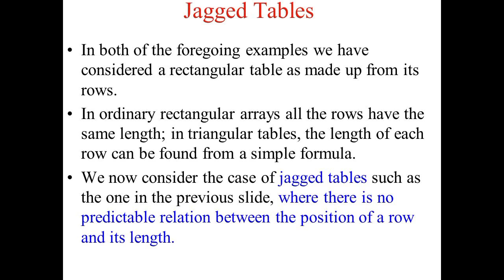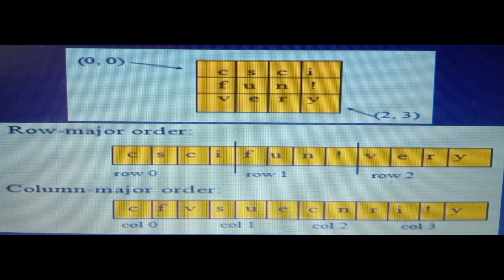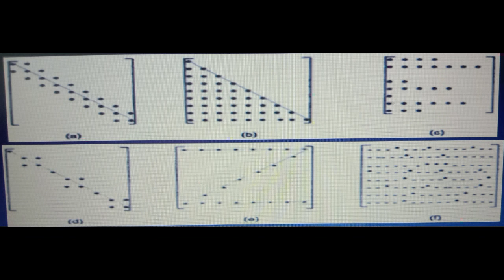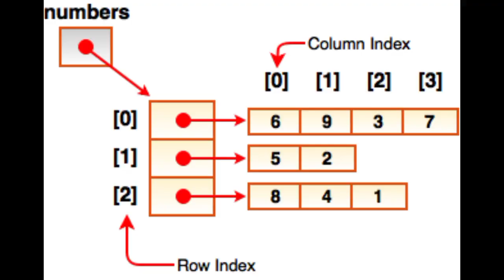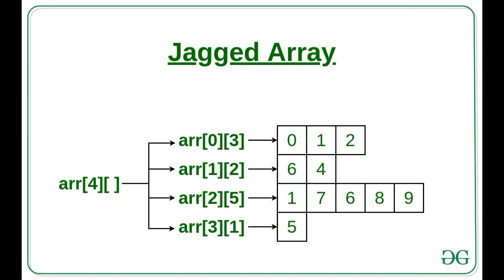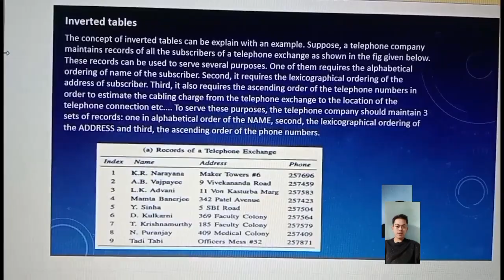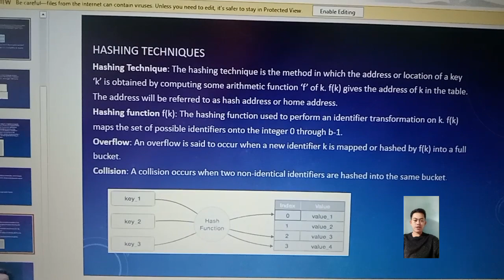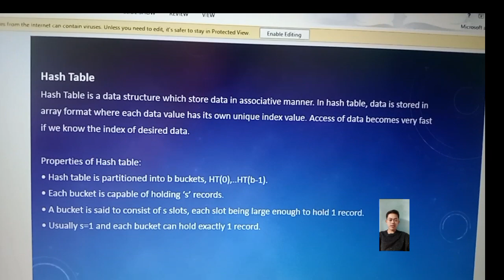Tables in data structure,Rey bryan Rojas